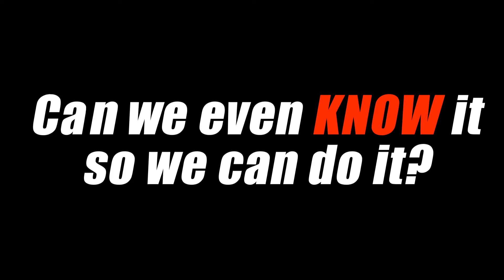FULL mp4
What is the Will of God?
Evangelism & Fellowship happening on July 7, 2018.